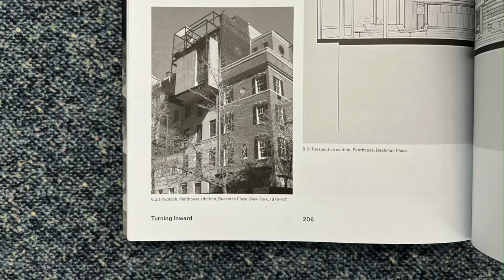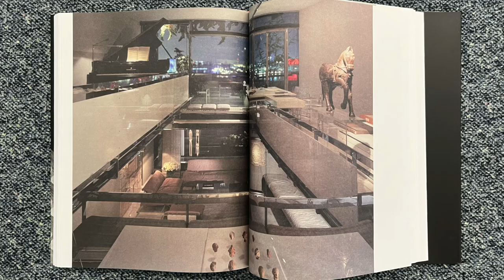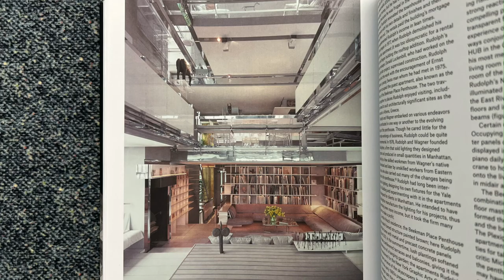23 Beekman Place AKA Paul Rudolph's Apartment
In this video I read from The Architecture of Paul Rudolph by Timothy Rohan, published by Yale University Press

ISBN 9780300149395